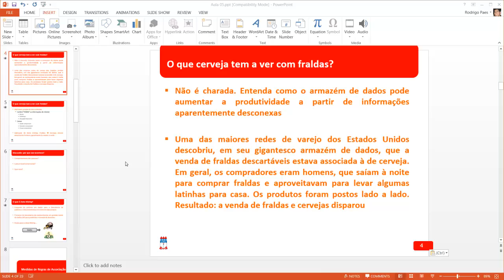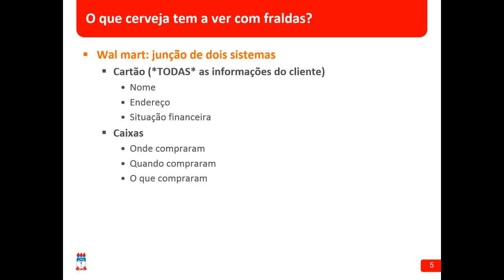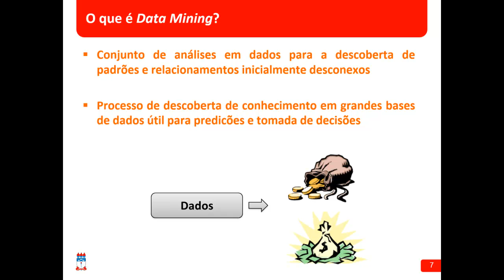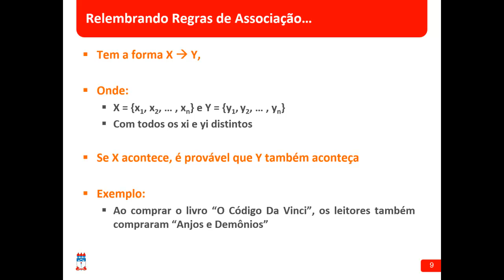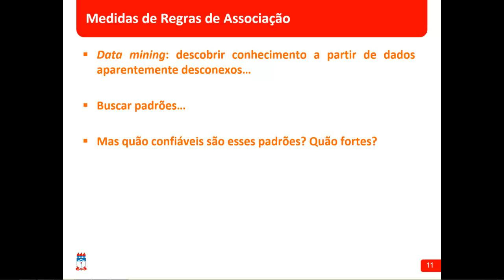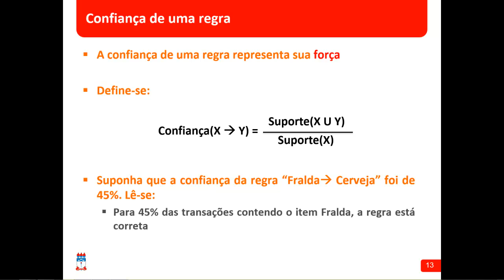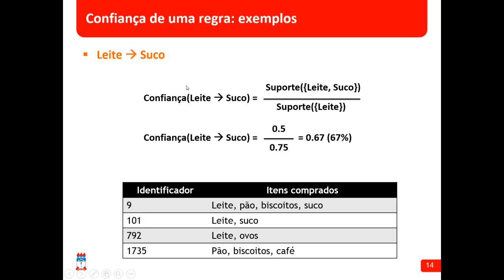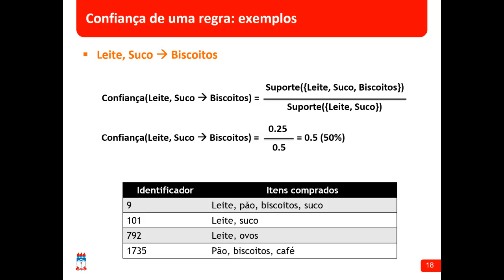Aula de TI para Ciências Contábeis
Regras de associação